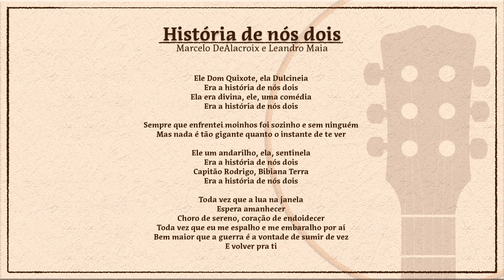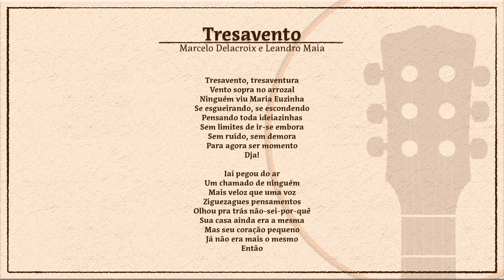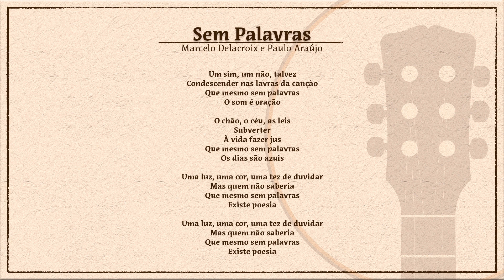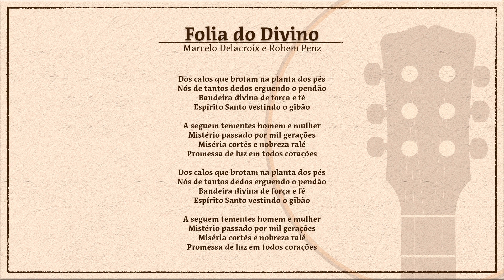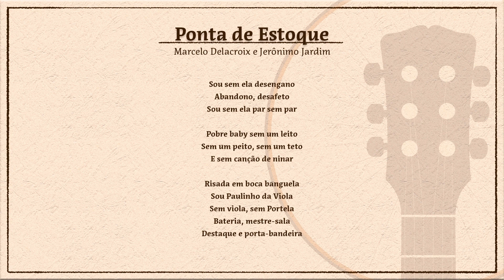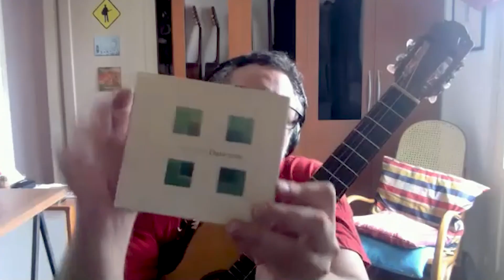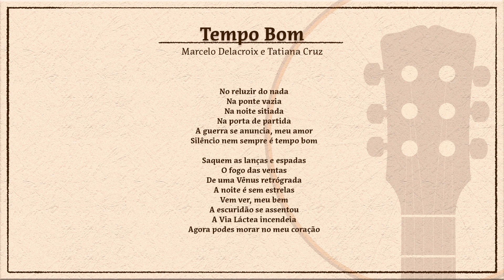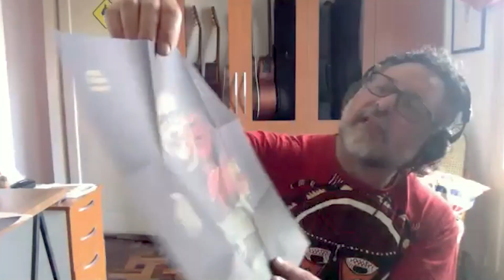Obra Comentada - Tresavento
Na oitava edição do projeto "Obra comentada" em parceria com o Centro Cultural 25 de Julho vou conversar com os músicos MARCELO DELACROIX e LEANDRO MAIA e apresentar o álbum "TRESAVENTO", indicado ao Grammy Latino na categoria Melhor Álbum de Cantor e Compositor.

Para colaborar com artistas em situação de vulnerabilidade na pandemia convidamos o público a contribuir com valor espontâneo na conta do Centro Cultural 25 de Julho - Caixa Federal – 104, Agência 1591, Conta 291-9, Operação 003, CNPJ 92911270/0001-72 / PIX . O valor arrecadado será repassado integralmente.

A ficha técnica da música "Valsa da Primeira Estrela" é:
Violão: Marcelo Delacroix
Violão: Toneco da Costa
Flauta: Pedrinho Figueiredo